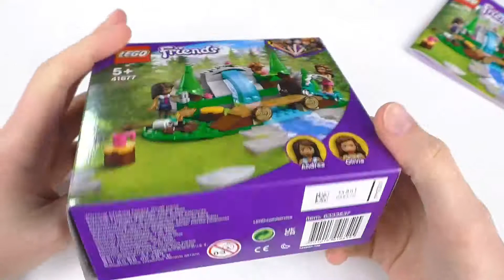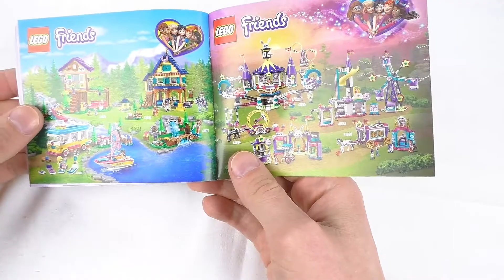Lego friends 41677 Forest Waterfall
→Lego на Алике →Распродажа LEGO Полезные ссылочки